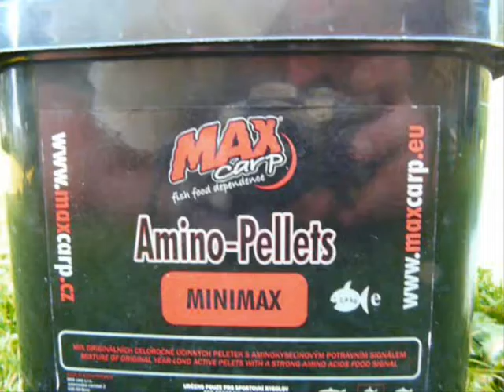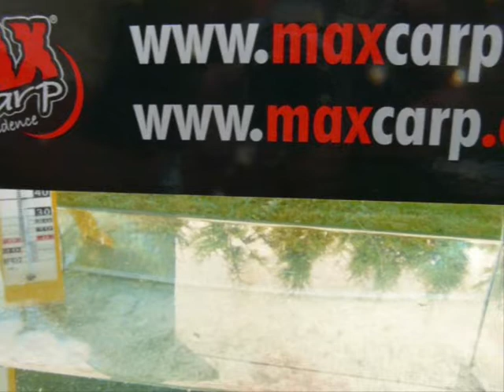How the Nuggets of MaxCarp company really work PART 1